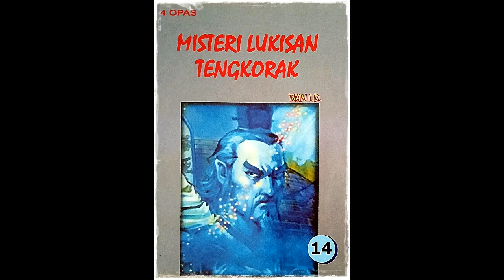Seri Cerita Silat Misteri Lukisan Tengkorak Jilid 14